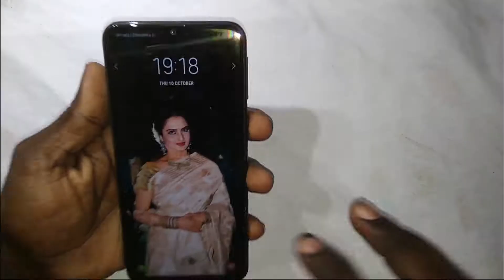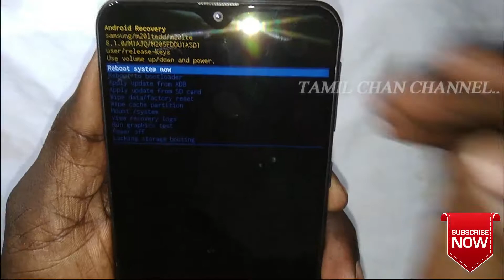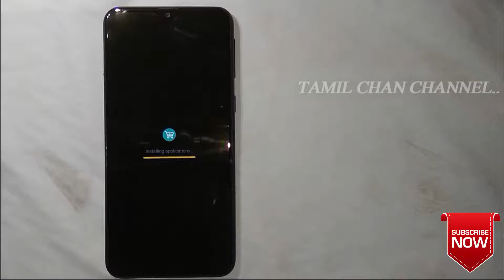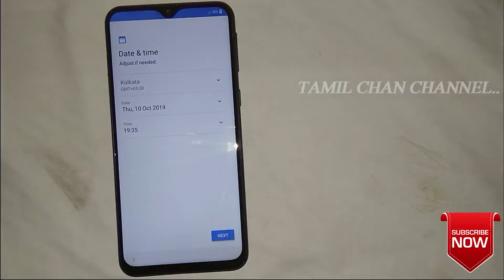Samsung Galaxy M20 Hard Reset & Pattern Remove in Tamil - WORKS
Samsung Galaxy M20 Hard Reset & Pattern Method:
i.Hold down the Power button for a short while and from the menu
  choose Restart two times.
ii.When the SAMSUNG GALAXY logo appears push Volume Up +
   Power button at the same time for a few moments.
iii.Let go of all buttons when you see information about Recovery
    Mode
iv.Then use Volume buttons to select "wipe data/factory reset" and
    click the Power key.
v.In this mode choose "Yes" and click the Power button.
vi.Finally select "reboot system now" with the Power key
vii.Now your device is without any passwords needed to unlock it.

In this video, we will show you how to perform a hard reset and remove patterns on the Samsung Galaxy M20. This method is 100% effective and works perfectly for devices running Android. Whether you’ve forgotten your pattern lock or want to restore your device to its factory settings, this tutorial in Tamil will guide you through every step of the process.

- How to hard reset your Samsung Galaxy M20
- Step-by-step instructions in Tamil
- Tips for troubleshooting common issues
- Ensure your data is backed up before proceeding

**Why Choose This Video:**
- Clear and detailed explanations
- Easy to follow along
- Suitable for beginners and advanced users